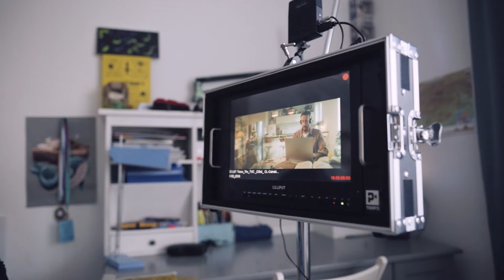Making of Tesco - Thank You TVC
Director : Teodor Kuhn
Cinematographer : Maxim Klujev
Producer : Nazarij Klujev
Production : TOXPRO
Making of video : Anton Graf